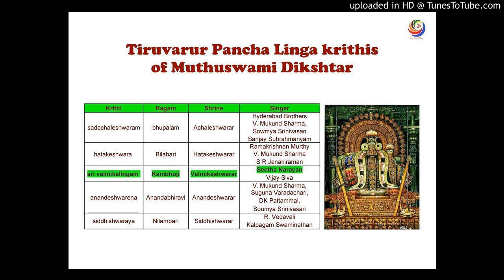8shrI_valmIka_lingam-kAmbOji - Seetha Narayan